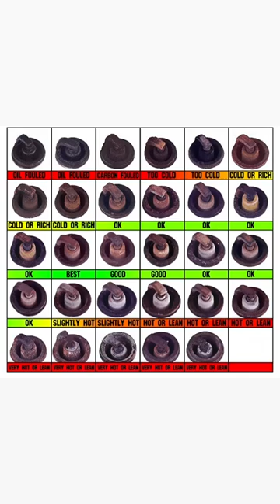Read Spark Plug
The color of a spark plug can provide important information about the performance and condition of an engine. By examining the color of the electrode and insulator of a spark plug, experienced mechanics or automotive enthusiasts can gather insights into the engine's combustion process and overall health. Here are a few reasons why spark plug color is considered important:

Air/fuel mixture: The color of the spark plug can indicate whether the engine is running with a proper air/fuel mixture. A tan or light brown color usually suggests a well-balanced mixture, indicating efficient combustion. If the plug appears black, it may indicate a rich fuel mixture, while a white or light gray color might indicate a lean mixture.

Engine performance: The spark plug color can also reveal information about engine performance. For example, if the spark plug shows signs of fouling (excessive carbon buildup), it could indicate issues such as incomplete combustion, worn piston rings, or a malfunctioning fuel system.

Heat range: Spark plugs come in different heat ranges, which determine their ability to dissipate heat. The color of the insulator can indicate whether the plug is running within the appropriate temperature range. A light-colored insulator could suggest the plug is running too hot, while a dark-colored insulator may indicate it is running too cool. Selecting the correct heat range is crucial for proper engine operation.

Engine condition: Spark plug color can also reveal underlying engine problems. For instance, oil fouling (wet, oily deposits) on the spark plug may indicate issues with the piston rings, valve seals, or other components related to oil control. Likewise, the presence of coolant on the spark plug might indicate a leaking head gasket or a cracked cylinder head.

It's important to note that spark plug color analysis should be performed by experienced individuals who understand the intricacies of engine diagnostics. Factors like fuel additives, driving conditions, and the type of fuel used can also influence the spark plug color. If you suspect any issues with your engine, it's best to consult a qualified mechanic for a comprehensive evaluation.